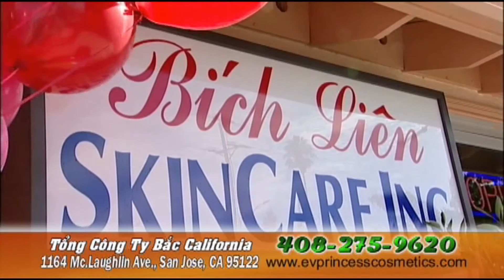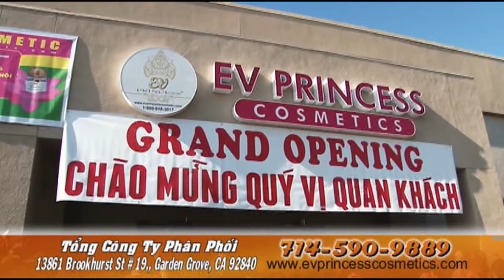Mỹ phẩm yêu thích và uy tín nhất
Da Lão hóa sớm - hãy phòng từ tuổi 25 đến 29

Từ 25 tuổi, mỗi năm da chúng ta bị mất khoảng 1% collagen và elastin sẵn có do quá trình lão hóa. Làn da bắt đầu giảm dần sự săn chắc, xuất hiện các nếp nhăn nhỏ quanh mắt, trán và khóe miệng. Sự sụt giảm collagen diễn ra nhanh hơn theo thời gian: tuổi 30 da mất 15% lượng collagen, tuổi 40 da mất 30% lượng collagen, nhưng đến tuổi 50 da mất đến 45% lượng collagen.

Trên thực tế có hai loại lão hóa. Lão hóa tự nhiên do tuổi tác và lão hóa thứ hai có nguyên nhân
Hầu hết chị em thường phải đối mặt với tình trạng lão hóa sớm do tác động từ môi trường và thói quen từ môi trường và thói quen sinh hoạt anh huong lam lão hóa sớm... Các nguyên nhân chủ yếu gây ra tình trạng lão hóa sớm là do da bị phơi trần dưới ánh nắng mặt trời, khói thuốc lá, môi trường ô nhiễm, sử dụng nhiều mỹ phẩm dưỡng da cũng như trang điểm không thích hợp, trang điểm có chứa hóa chất hoặc lạm dụng các liệu pháp xâm lấn làm lão hóa da. Ngoài ra, còn một số nguyên nhân khác như: chế độ ăn uống không hợp lý, ít vận động, căng thẳng và thiếu ngủ.

Trong điều kiện bình thường, da chúng ta được bảo vệ bởi một lớp màng tự nhiên gồm thành phần chính là dầu (từ tuyến bã nhờn) và nước (từ tuyến mồ hôi) giúp bảo vệ da khỏi những ảnh hưởng có hại từ môi trường, ngăn ngừa bốc hơi nước qua da và duy trì độ ẩm hiệu quả. Thế nhưng dưới ảnh hưởng của môi trường ô nhiễm và thói quen xấu trong sinh hoạt, lớp màng tự nhiên trên da bị phá vỡ, dẫn đến da bị tổn thương và kích thích quá trình viêm da. Tình trạng viêm được cho là nguyên nhân chính gây lão hóa, làm xuất hiện các nếp nhăn và tình trạng da bị chùng nhão cũng như các bệnh có liên quan đến tuổi tác.

Theo tiến sĩ Mark Lees tại hội thảo Las Vegas Expo năm 2012, tình trạng viêm khiến da sản sinh các enzym collagenase, elastase, hyaluronidase, làm phá vỡ collagen, elastin và hyaluronic acid, dẫn đến thúc đẩy quá trình lão hóa sớm. Ngoài ra, do thói quen sinh hoạt không tốt như, thức khuya, stress làm gia tăng quá trình oxy hóa da và kích thích hoạt động của gốc tự do cũng dẫn đến làn da bị lão hóa nhanh chóng.

Với công nghệ mọi Công Ty EV Princess sản xuất các loại kem đặc trị lão hóa có cấu trúc dầu bao nước giúp mô phỏng, tái tạo lại lớp màng lipid giúp phục hồi và nâng cao khả năng tự bảo vệ của da.
EV Princess cho ra đời 2 sản phẩm Collagen Serum và Super Peptide...

Nhờ kết cấu thành phần giữ độ ẩm chất nước cung các hoạt chất chống oxy hóa, kháng viêm, dưỡng ẩm có trong các sản phẩm của Công Ty EV Princess có khả năng thẩm thấu cao hơn 1oo% so với các loại kem dưỡng thông thường giúp bảo vệ làn da khỏi 3 nguy cơ của lão hóa sớm là: sự mất ẩm, viêm, oxy hóa...

Nguyên nhân gây lão hóa sớm.
Các thành phần tự nhiên giàu tính kháng viêm và chống oxy hóa cũng được Công Ty EV Princess bổ sung như: Azulen từ hoa cúc, Thảo dược, lô hội, vitamin B, OPC, Vitamin A, C, E... có tác dụng kháng viêm, diệt khuẩn, bổ sung nước và làm dịu mát làn da.

Trong triết lý của mình, Công Ty EV Princess không sử dụng hóa chất trẻ da bởi những hậu quả của nó đã được báo trước. Viện nghiên cứu sức khỏe quốc gia Mỹ đã đưa ra lời khuyến cáo nên sử dụng peptides trong sự tái tạo tế bào tre da, vào năm 1980 Nhà Sản Xuất đã phát triển kem có chứa peptide Lactic (một loại peptide Serum) là Super Peptide hiện nay của Công Ty.

Ngày nay, nối tiếp truyền thống, công ty liên tiếp giới thiệu những sản phẩm được phát triển mới của mình được chiết xuất từ thiên nhiên như thảo dược các chất thuộc tính chống oxy hóa của nhân sâm , lô hội , trái cây và chè xanh trong bộ sản phẩm của một thành tựu công nghệ sinh học tái tạo vào trong dòng sản phẩm Vitamin nổi tiếng của mình.

Công Ty EV PRINCESS là hàng mỹ phẩm uy tín trên thế giới được khách hàng yêu quý đón nhận và khen thưởng trong 15 năm qua.

Xin liên lạc:
EV Princess Cosmetics Distibution